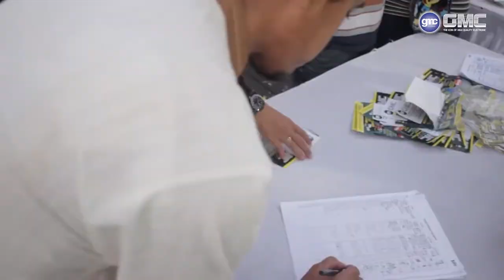GMC ELEKTRONIK EVENT LAMPUNG RAMADHAN SDE